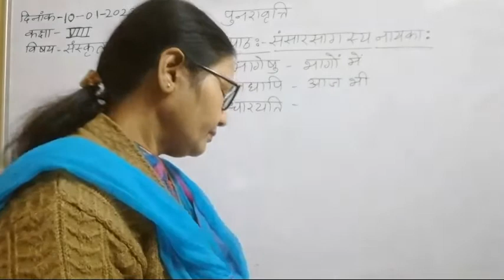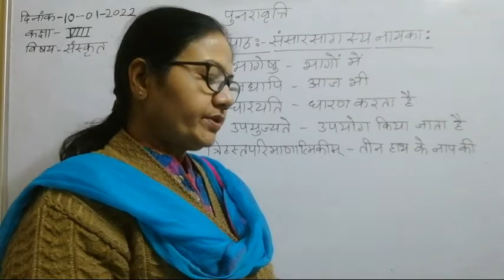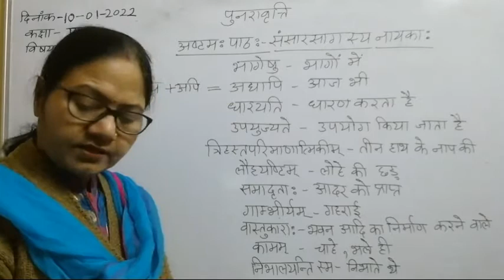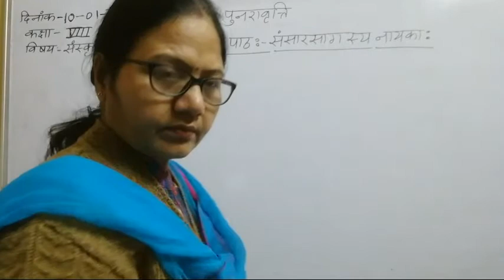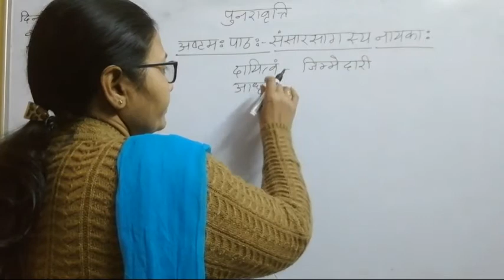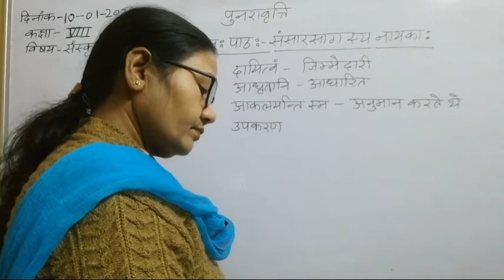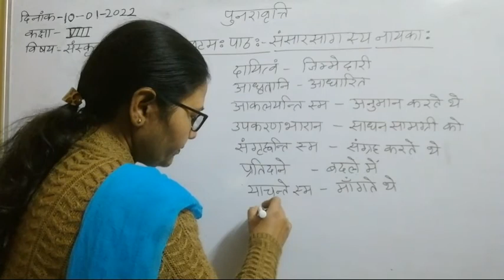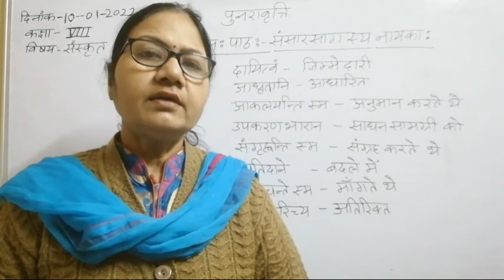Class VIII Sanskrit 10 01 2022 by Dr Meera Vishwakarma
Class VIII Sanskrit 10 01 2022 by Dr Meera Vishwakarma Chap - 8